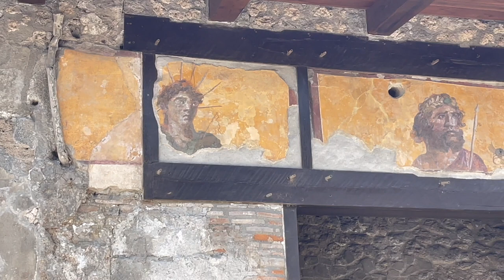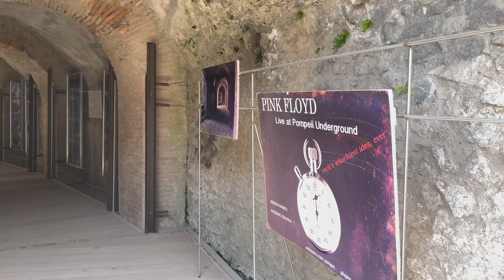Exploring the Roman Colosseum at Pompeii Archaeological Park Part 2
In this episode of Tasting Travel, the 2nd part of our trip to the Pompeii Archaeological Park, we explore the park by ourselves. We find some fo the plaster cast bodies of the victims of the great eruption that buried Pompeii. We also visit the Ancient Necropolis, the Temple of Agustus, and then we explore the Roman Colosseum of Pompeii.

Tastingtravel.online

Affilliate links

shorturl.at/dfsB3

food review travel destinations ancient history italy archaeology